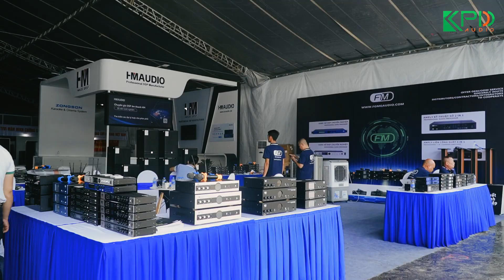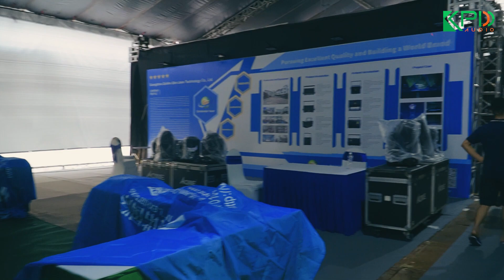Tường thuật từ Plase Show 2023 | Khắc phục hậu quả sập gian hàng sẵn sàng khai mạc Plase show 2023 !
Khang Phú Đạt Audio đơn vị tham gia sự kiện - Đơn vị truyền thông đồng hành cùng sự kiện triển lãm Plase Show 2023.

💥💥💥 PLASE SHOW là triển lãm chuyên ngành về thiết bị biểu diễn được tổ chức thường niên tại TP.Hồ Chí Minh và Hà Nội vào quý 2 và quý 3 hàng năm. Tuy nhiên, sau 2 năm bị ảnh hưởng của đại dịch Covid 19, năm nay PLASE show lần thứ 8 sẽ được tổ chức ở Hà Nội vào tháng 6 tới tại Cung kiến trúc và Quy hoạch xây dựng Quốc gia.
📣📣📣 Ban tổ chức thông báo, triển lãm lần này sẽ có khoảng 100 thương hiệu được giới thiệu và trình chiếu, nhiều gấp rưỡi so với năm 2019.
🪅🪅🪅 Ngoài hơn 50 thương hiệu lần đầu góp mặt, triển lãm vẫn quy tụ các thương hiệu đình đám thế giới như: Adamson, JBL, d&b audio technik, Amate, Shure, DiGiCo, Samson, Yamaha, ALLEN&HEATH, 1SOUND…. Khách tham quan sẽ được thưởng thức chất âm của các dòng sản phẩm JBL SRX900 Series, PRX900 Series, EON 700 Series, PRX ONE,…và đặc biệt là các sản phẩm của series TR đến từ thương hiệu HiVi Swan.
🔑 Digital mixer DM3 bao gồm hai mẫu, DM3 Standard và DM3 – mixer nhỏ gọn đầu tiên tương thích với công nghệ Dante, cho phép kết nối nhanh chóng và dễ dàng.
🔑 Loa XSL d&b audiotechnik được thiết kế để đáp ứng các yêu cầu của biểu diễn live.
🔑 DiGiCo Quantum 225 được trang bị các tính năng mạnh mẽ để đảm bảo chất lượng âm thanh tuyệt vời.
🔑 Các sản phẩm màn hình LED ứng dụng công nghệ COB, tạo nên bước đột phá, khác biệt trên thị trường.
🔑 Các sản phẩm của series TR như: TR1000, TR1000SA, TR800, TR800SA, TR600, TR600SA có công suất lớn.
🥰🥰🥰 Qúy khách hàng hãy cùng theo dõi các thông tin mới nhất về Plase Show tại trang page và Youtube của Khang Phú Đạt Audio nhé!

Showroom Miền Bắc:
► Tư vấn bán hàng: 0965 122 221